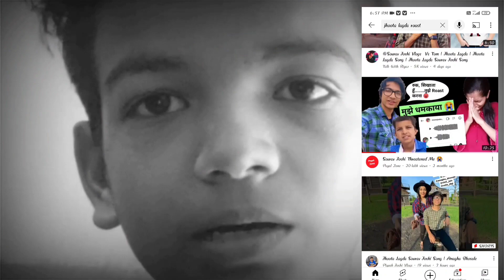Jhoota Lagda Song Roast || Sourav Joshi New Song Roast || Sourav Joshi Vlogs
In this video about is sourav joshi new song jhoota lagda roast entertainment perpous video not hate so please watch

sourav joshi
piyush joshi
sourav joshi vlogs
nikita gandhi
new song sourav joshi
sourav joshi music video
sourav joshi mauja song
sourav joshi music video song
shyrinn anicka

extra topics:-
jhoota lagda
sourav joshi vlogs
sourav joshi
anagha bhosale
nikhita gandhi
nikhita gandhi songs
jhoota lagda song
sourav joshi jhoota lagda
piyush joshi
new hindi song
hindi song, new song
mauja, jhootha lagda
jhootha lagda sourav joshi
sahil joshi

Realeted Title:-
new table
JHOOTA LAGDA ft. Sourav Joshi Vlogs, Anagha Bhosale | Nikhita Gandhi | Sanjeeb | New Hindi Song 2021

about me :-
My name is Sachin Jha. I'm from Madhya Pradesh and
I'm student. Now I am pursuing youtube Half Time
Time. I make family friendly clean comedy videos on this channel
for everyone to enjoy with their family. You don' t need earphones